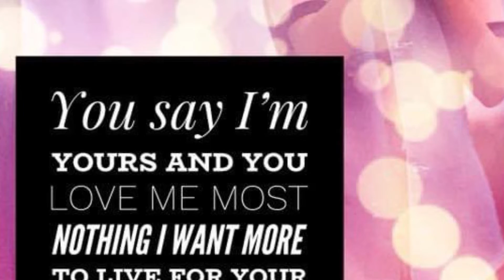Diagnosed with Type 1 Diabetes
October 22, 2017 when we got to the emergency room because my daughter feels dizzy and weak. She got so thin na by that time, frequent urination and thirst are her symptoms.

When they checked her random blood sugar it was 355, sobrang taas nun na pwede syang mag comatose. They injected insulin and admitted her that day.